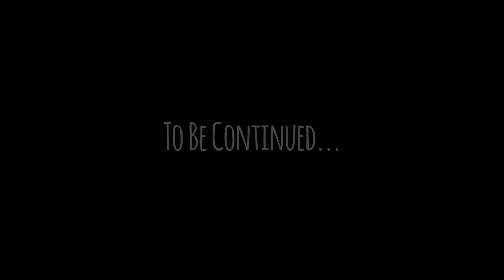Jasper's Uncorruption - Part 2 (Fan Animation) (UNCOLOURED)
Here it is! Part 2! although not entirely finished, I really wanted to get this out to you guys, and I'm very happy with how it turned out.

I hope it's obvious that this is occurring in Jasper's deep subconscious- the only part where I think she would be somewhat conscious, since I haven't made any detailed backgrounds to show it. I may add colour to it, depending on whether I have enough time :)

and if some scenes look familar from the show, its cause they are XD I got very lazy towards the end of production hehe.

also, thanks to everyone who suggested an idea! especially you, lpsmovingstyles1:P

Steven Universe belongs to Rebecca Sugar, the Crewniverse and Cartoon Network